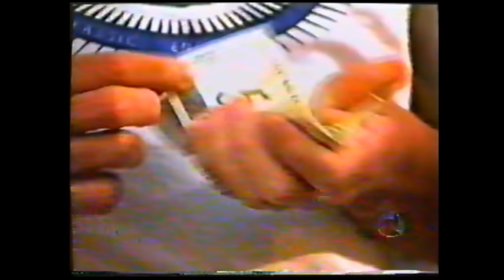Turma do Gueto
Está pulando um pouco
Espero que dê para ver

Não tenho mais vídeos da TURMA DO GUETO
Esse é o último
Me deem uma força assistindo as propagandas antes?
Muito ObrigadA